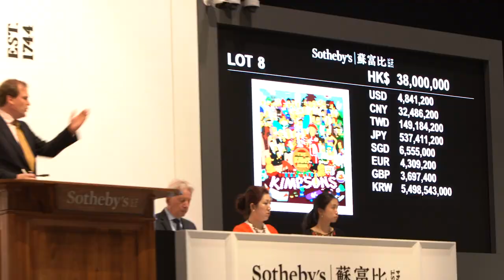Bidding Battle: KAWS Smashes Record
Watch the bidding battle unfold as a buyer shatters the auction record for street artist KAWS.  The record-breaking work was based on The Beatles’ ‘Sgt. Pepper’ album cover but populated by Simpsons characters featuring KAWS’ signature Xs over their eyes. It came from the collection of A Bathing Ape founder and streetwear entrepreneur NIGO® and was a highlight of Sotheby’s NIGOLDENEYE® Vol.1  auction in Hong Kong. All 33 artworks and collectibles were sold, for a total of HK$220 million / US$28 million, marking the third ‘white glove’, 100%-sold sale that Sotheby’s and NIGO® have achieved together since 2014. ‘The Kaws Album’ sold for HK$116 million / US$14.8 million, around 15 times the estimate. Other highlights from NIGO®’s personal collection included another KAWS piece depicting the Simpson family called ‘Untitled (Kimpsons #3), sneakers designed by KAWS for A Bathing Ape and a KAWS art toy based on Japanese manga character Astro Boy.